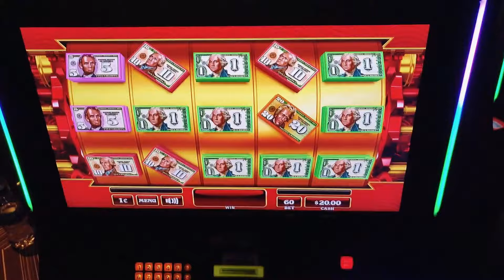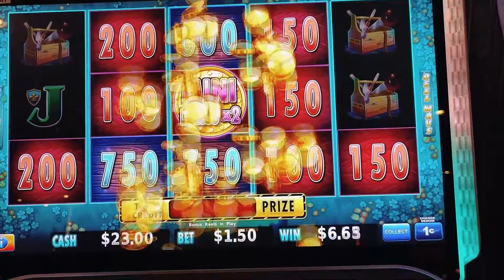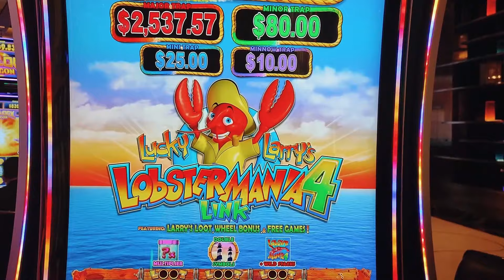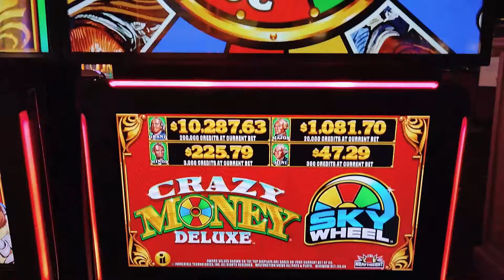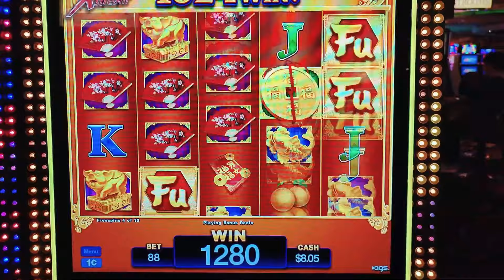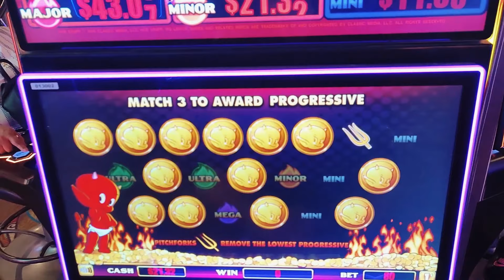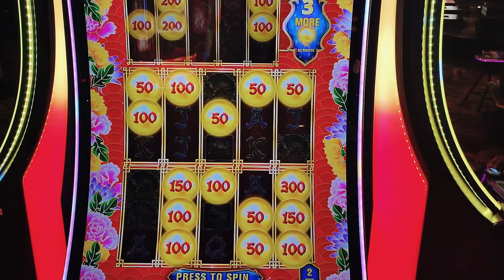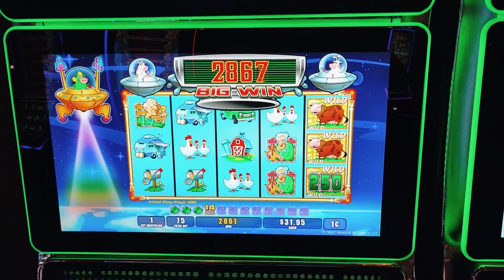Back On The Strip - Vegas 2023 Part 2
Our first full day and it begins with slots and breakfast at the Luxor Pyramid Cafe.

We go to the Palms AYCE Lobster Buffet and Golden Tiki before finishing the day back at Luxor